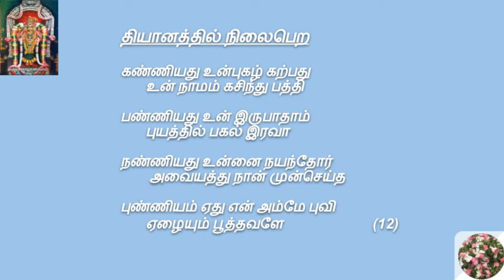Abirami Anthathi Song - 12 | அபிராமி அந்தாதி பாட்டு - 12